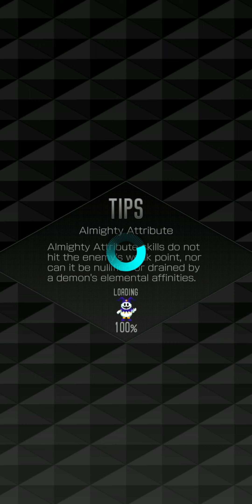[SMT Liberation: Dx2] Story Quest: Alter-World Scorched Akihabara Pt. 4 to 5